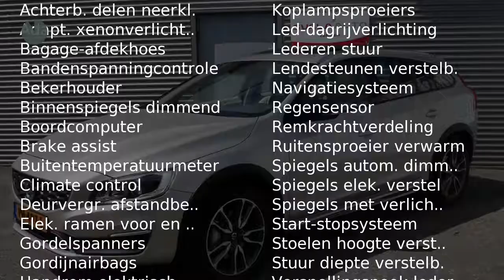Volvo V60 T5 245pk Geartronic Nordic+ Luxury